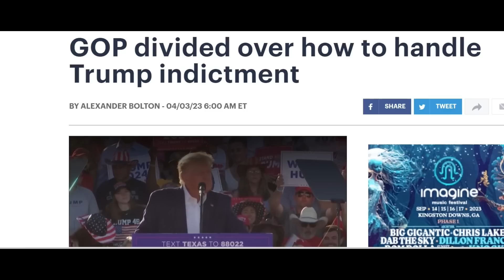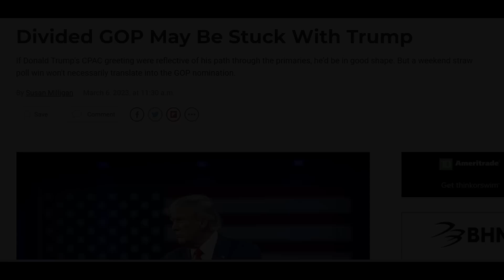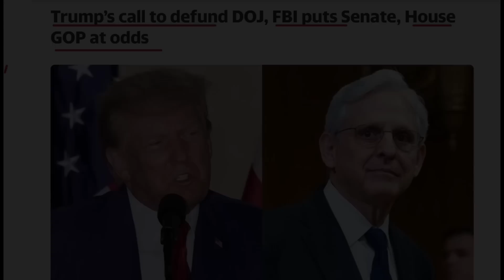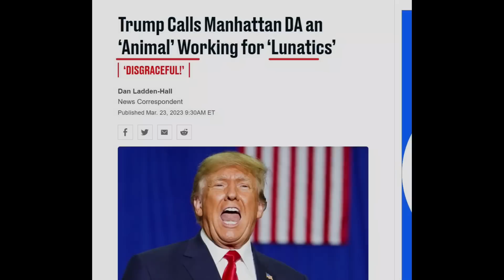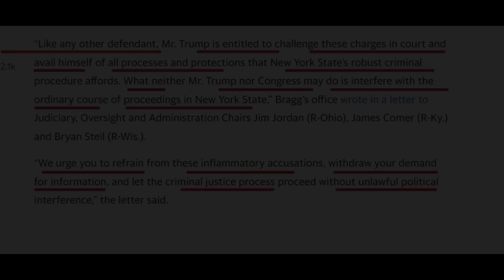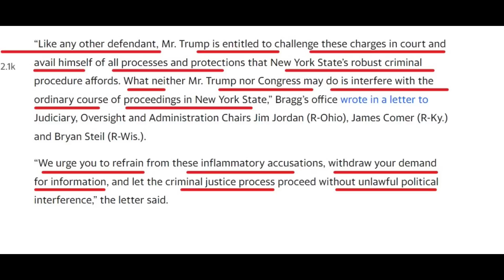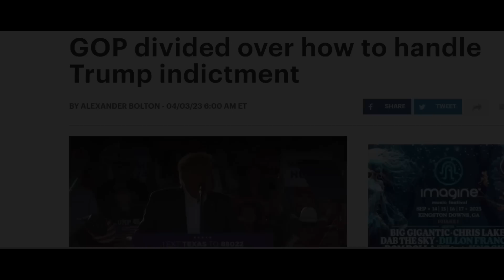REPIBLIKEN DIVIZE - KISSA YO PWAL FE AK TRUMP - ESKE YO PWAL KRAZE LA POLICE - ABNER GELIN